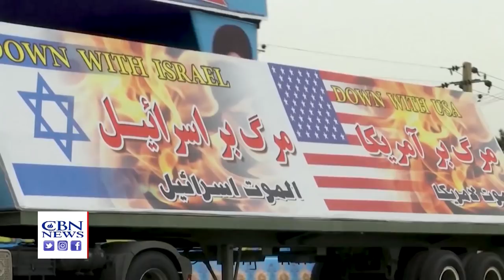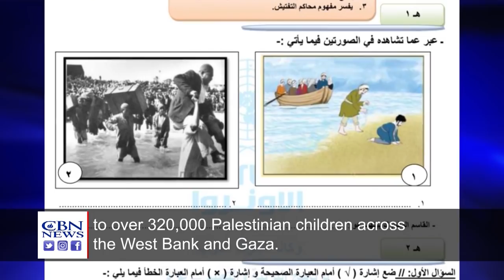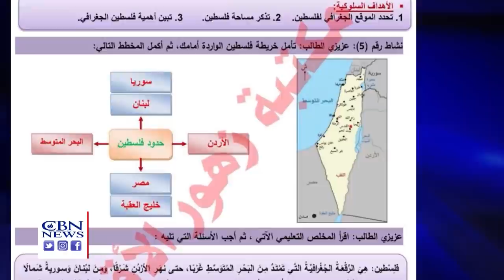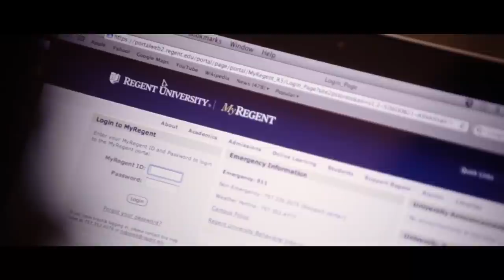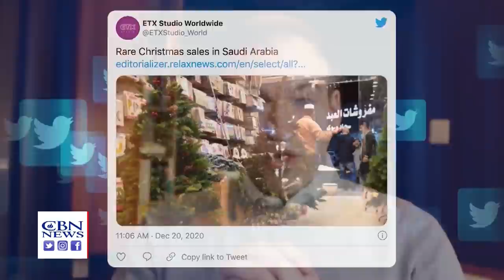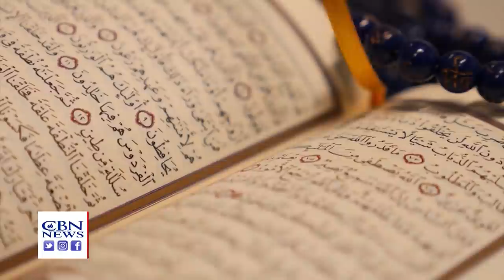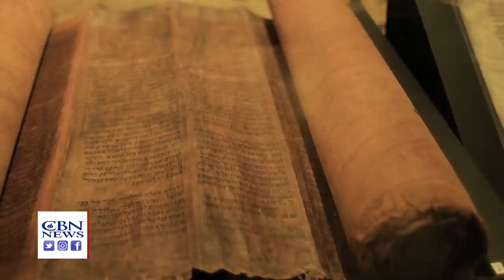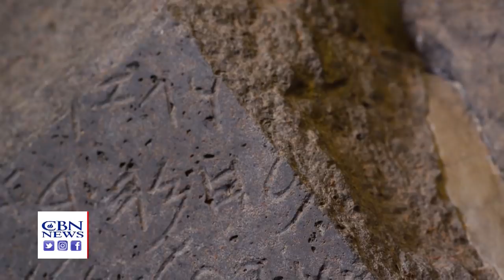As Tension Builds Between Israel & Iran, Impact Felt on Northern Border 02/26/21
Tension builds between Israel and Iran over its nuclear program and the impact is felt up on Israel's northern border; plus, could Saudi Arabia allow a Christian church in the heart of Islam?  and Written in Stone, the evidence for King David.